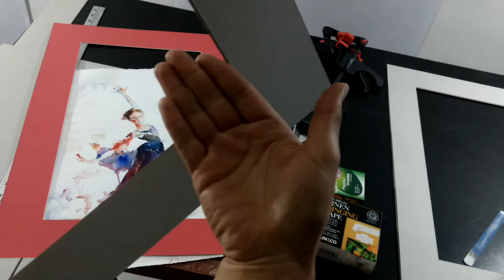Passepartout para acuarelas, mat framing. germanjacobo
Una pequeña guía de cómo hago passepartout para enmarcar mis pinturas a la acuarela.